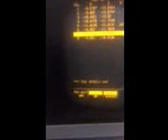QT15B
Tool eye operation